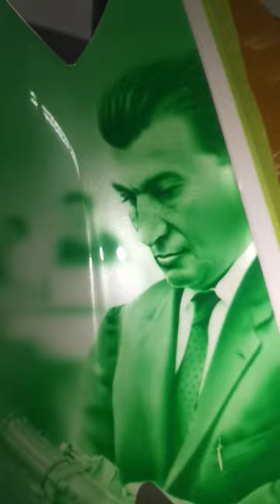Airbrushed Ferruccio Lamborghini (1916 - 1993)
Freut mich, dass du hier auf meinem Kanal gelandet bist.

Wenn ich mich kurz vorstellen darf!

Mein Name ist Sebastian Schunder und ich bin Fahrzeuglackierermeister und Airbrush artist. Ich komme aus Deutschland. Aus dem wunderschönen Bayern um genau zu sein.

Ich hoffe dir gefallen meine Werke!?
Wenn ja, würde ich mich natürlich sehr über einen like von dir freuen!

Grüße und immer bunt bleiben